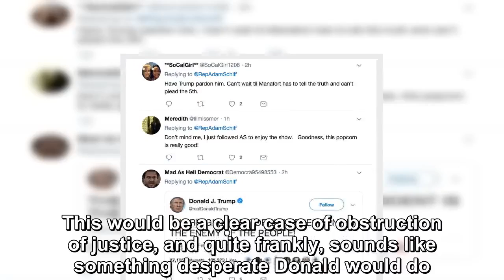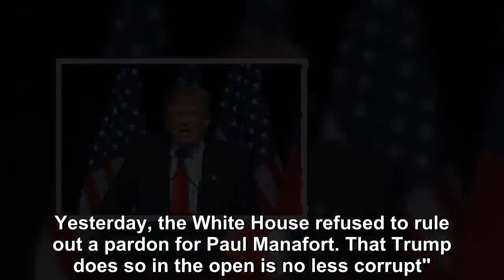Top house dem drops obstruction revelation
House Intelligence Committee Chairman Adam Schiff isn’t exactly the president’s favorite person, in fact, the president even hates Schiff enough to gi